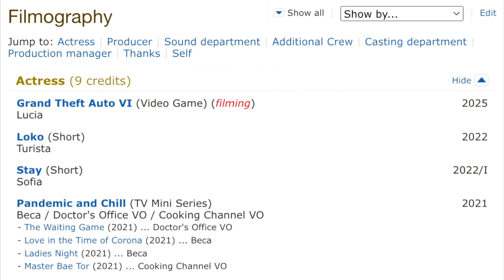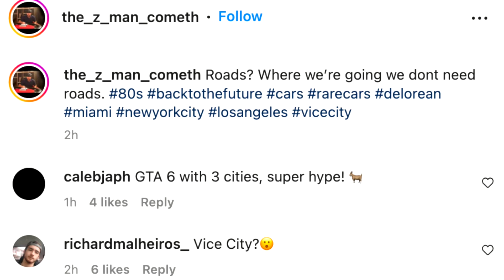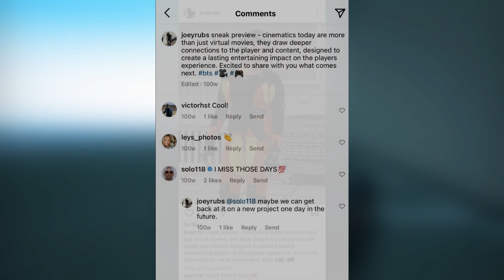من هم أبطال GTA 6 لوسيا وجيسون...جميع ما تريد معرفته 😎🔥؟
غنية النهاية : Riftibeats